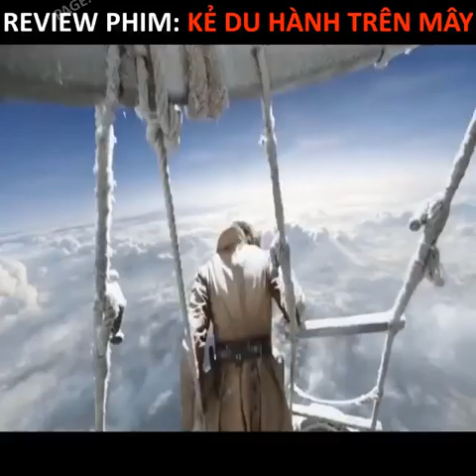Review Phim : Kẻ Du Hành Trên Mây ( Tóm Tắt Phim )